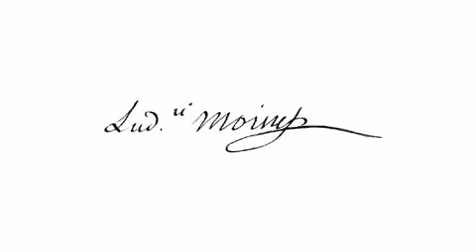The Variograph - Louis Moinet Luxury Time Pieces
This watch features two innovations, both of which are exclusive creations of Louis Moinet. The first is its Full Moon Indicator, which is distinguished from standard moon-phase watches by a precise indication of the day of the full moon.